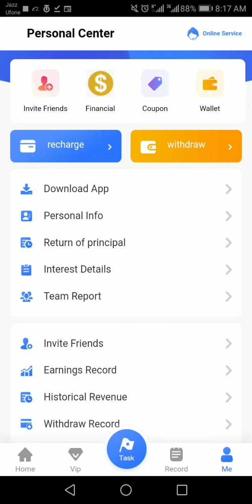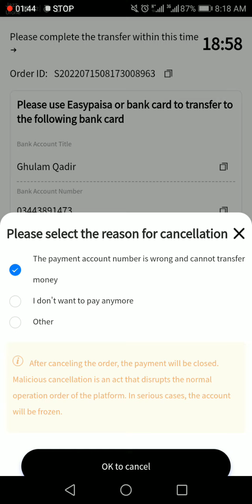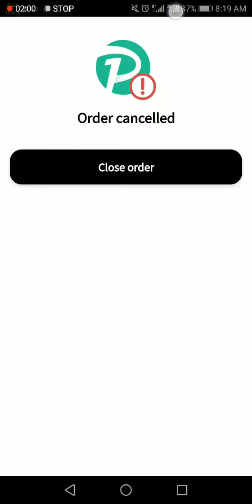How To Recharge on KG Earning Website Complete Process